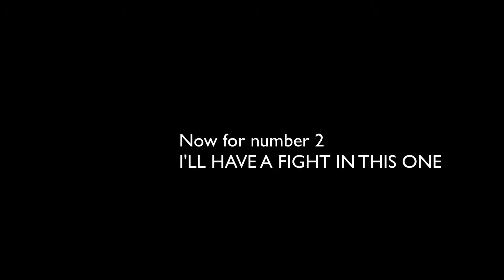What If I Spawned 400 Tree Giants (TABS)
400 YO